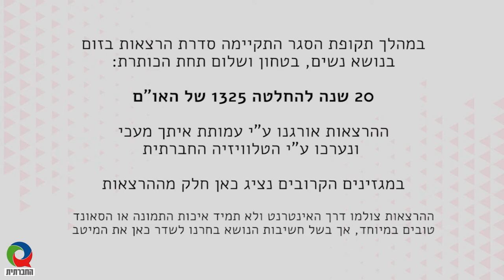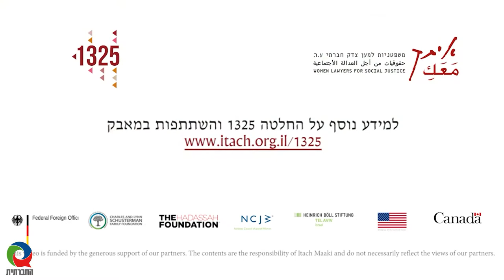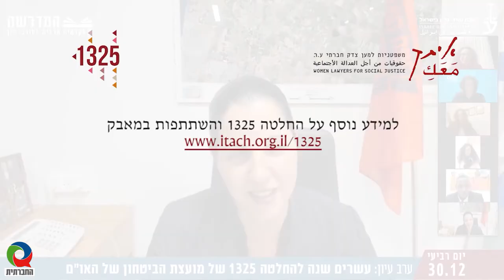מגזין 13 - מרץ 2021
מגזין המשודר בטלוויזיה בערוץ 98 בכבלים ובלוויין. השבוע במגזין - 20 שנה להחלטת האו"ם 1325 הקובעת כי יש לשתף נשים בתהליכי משא ומתן ופתרון סכסוכים. הרצאותיהן של: מהרטה ברוך רון, ויקי אידזינסקי וד''ר גלית שאול.